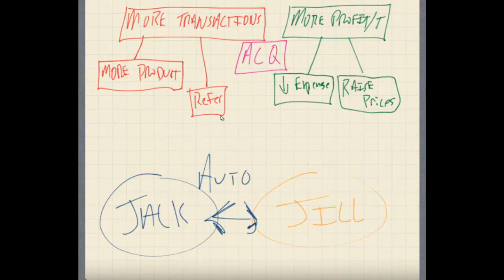The only three ways to grow a business.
These are the three basic ways to grow any company, this will help fire those business dendrites with the Force Flow thought-model - this is how to evaluate companies quickly and determine where the problem is and what needs to be fixed to grow it quickly.  WBE School of Business (Lecture Episode).